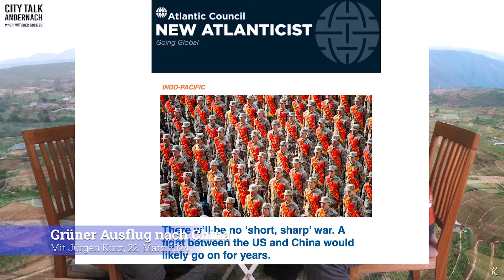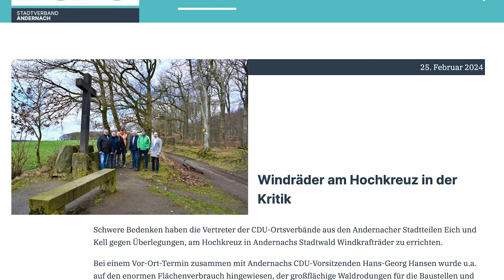city talk Andernach Ausgabe März 2024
Das bunte Nachrichtenmagazin für Andernach und Umgebung
00:00 Begrüßung / Politisches
02:08 Christine Jost, Künstlerin
06:25 Ralf Buchinger, Die Wortlauten
12:40 Gerhard Mätze, Lokalredaktion
18:20 Jürgen Kurz, Chinaexperte
22:34 Jo Schöne Radfahren auf Teneriffa
27:12 Thema des Monats
27:17 Das geheime Windradprojekt in Andernach.
28:45 Das geheime Windradprojekt in Andernach. SPD, Dr. Jens Groh und Oliver Lescher
33:32 Das geheime Windradprojekt in Andernach. Die Grünen mit Simon Schmitz
37:14 Das geheime Windradprojekt in Andernach. CDU, Andreas Lehmann
41:20 Das geheime Windradprojekt in Andernach. FWG, Hartmut Dressel und Timur Külahcioglu
44:51 Das geheime Windradprojekt in Andernach. Gerhard Masberg, Windradexperte
48:22 Johannes Ahsenmacher, Spitzenkandidat der CDU über das Culinacum und die Verwaltung
54:11 Stephan Maria Glöckner, Küsikszene